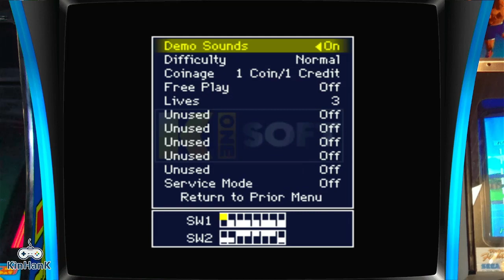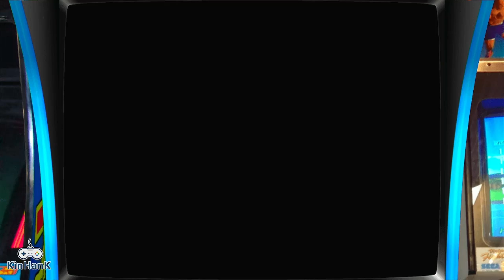Puzzle King Hyper Man 2 Arcade Emulated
Puzzle King
[4in1boot] Hyper Man 2